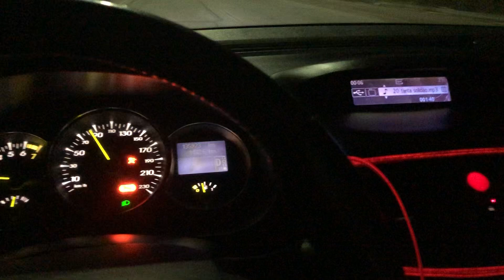SAINDO DO AEROPORTO DE NATAL COM RENAULT FLUENCE NA MADRUGADA